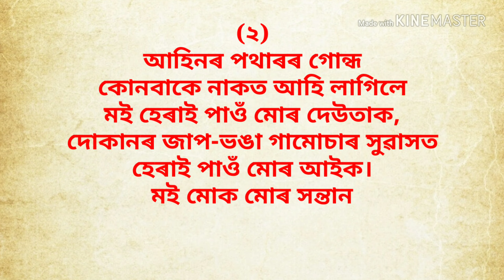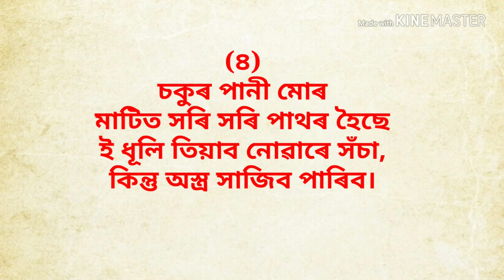Amuthi kobita, Nirmalprabha Bordoloi এমুঠি কবিতা, নিৰ্ম্মলপ্ৰভা বৰদলৈ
কবিতা- এমুঠি কবিতা
কবি- নিৰ্ম্মলপ্ৰভা বৰদলৈ

* কবিৰ নাম নিৰ্ম্মলপ্ৰভা বৰদলৈ। ভিডিঅ'টোত নিৰ্ম্মলাপ্ৰভা বৰদলৈ বুলি ভুলহৈ  type হ'ল। তাৰবাবে সদৌটিলৈ ক্ষমা প্ৰাৰ্থনা🙏। শুধৰাই পঢ়িব।

"এমুঠি কবিতা"

(১)
বন্দুকৰ শব্দত ৰাতি পুৱায়নে?
ওঁহো পুৱায় সেই চৰাইটোৰ মাতত,
যিটো চৰায়ে কুটি খায়
ৰাতিৰ এন্ধাৰবোৰ
লাহে লাহে।

 (২)
আহিনৰ পথাৰৰ গোন্ধ
কোনবাকে নাকত আহি লাগিলে
মই হেৰাই পাওঁ মোৰ দেউতাক,
দোকানৰ জাপ-ভঙা গামোচাৰ সুৱাসত
হেৰাই পাওঁ মোৰ আইক।
মই মোক মোৰ সন্তানৰ কাৰণে
ক'ত থৈ যাম?
ক'ত?

(৩)
আটাইবোৰ আয়নাতে
মই তোমাৰ মুখ দেখোঁ।
ক'তো এখন আইনা বিচাৰি নাপালোঁ,
য'ত দেখা পাওঁ
মোৰ মুখখন
এবাৰলৈ।

(৪)
চকুৰ পানী মোৰ
মাটিত সৰি সৰি পাথৰ হৈছে
ই ধূলি তিয়াব নোৱাৰে সঁচা,
কিন্তু অস্ত্ৰ সাজিব পাৰিব।